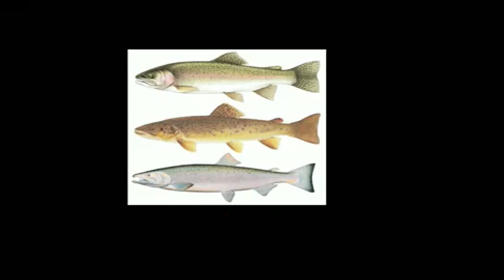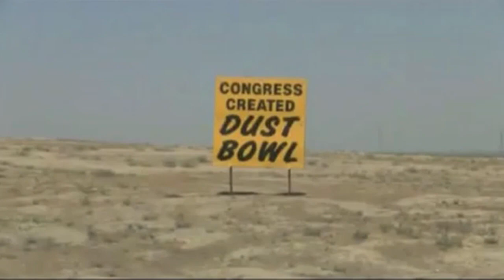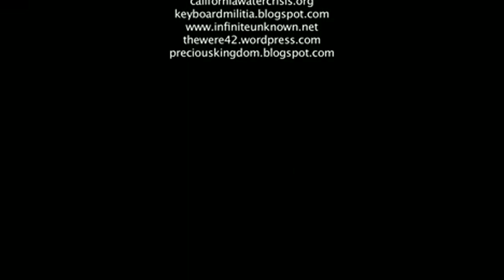Trinity River Dam